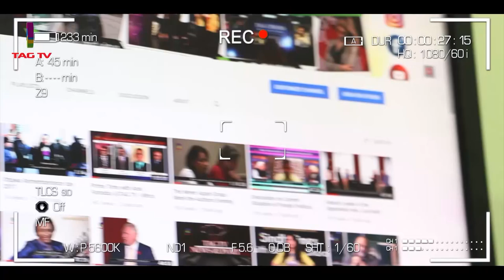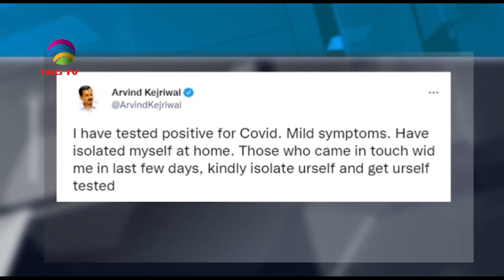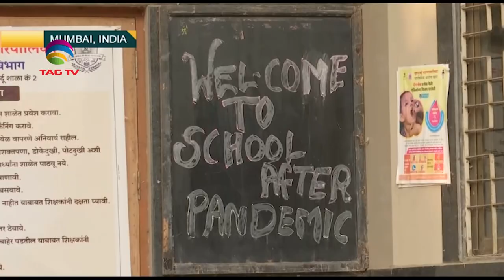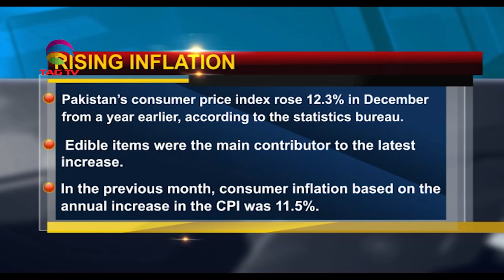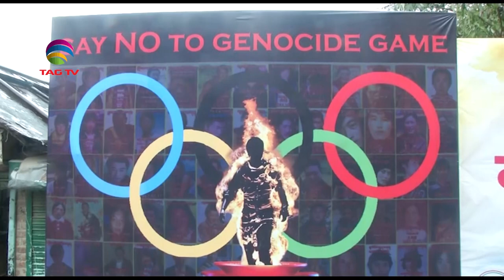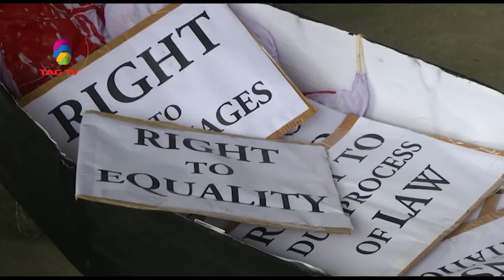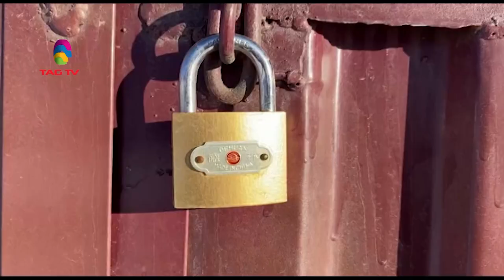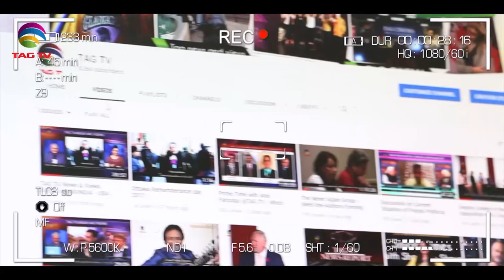Delhi chief minister tests COVID positive after poll rally as India cases jump - 4 Jan, 2022